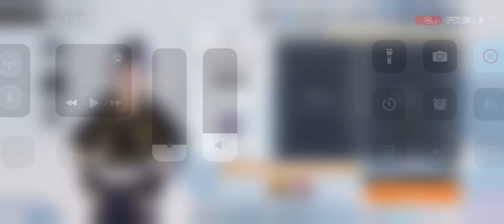Mage’s Path Clear Memory Hall Inner Dungeon Conflict (Black Clover M)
Black clover m memory hall inner dungeon conflicts